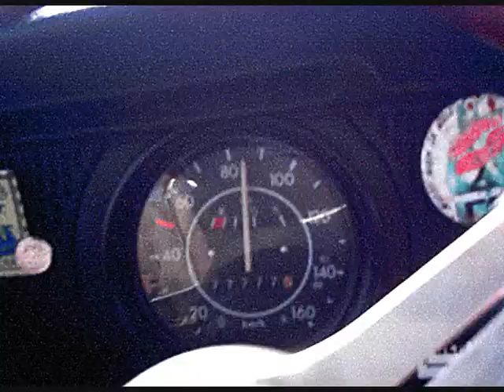beetles sunny riviera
Old Volkswagen Beetle fans from Poland making circle - Germany, France, Spain, Monaco, Italy, Slovenia, Hungary and Slovakia. Two weeks in August 2004. Hot, sunny beaches at the Adriatic Sea. More historic places on the road. Fantastic landscapes. And 7000 km in cars... :)